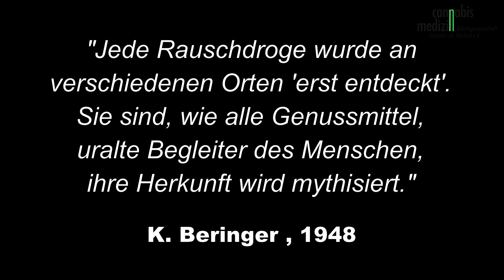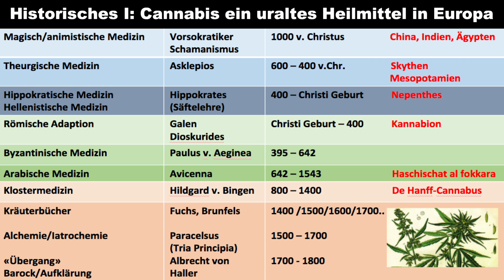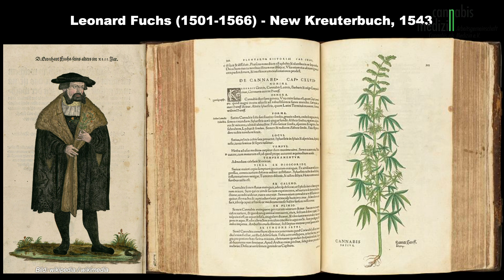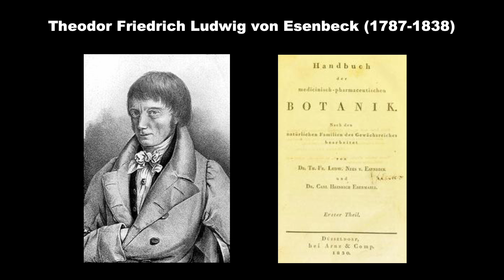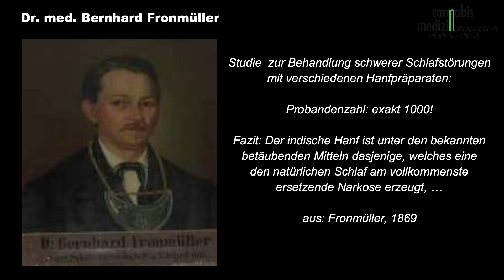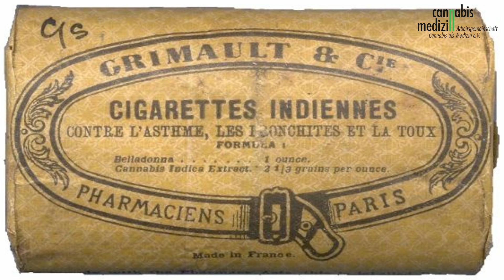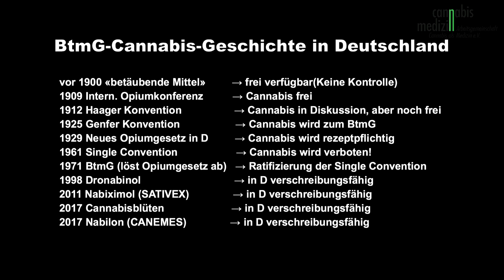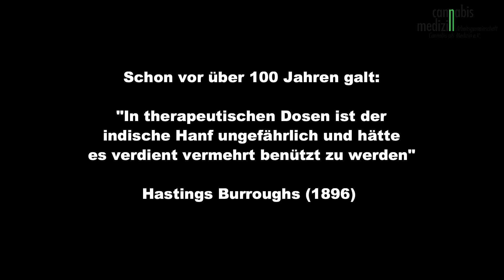Zur Geschichte der medizinischen Verwendung von Cannabis - Dr. Manfred Fankhauser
Vortrag von Dr. Manfred Fankhauser am 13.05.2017 in Frankfurt am Main